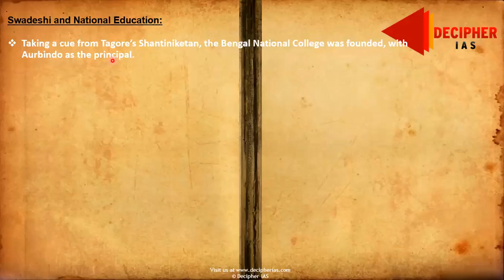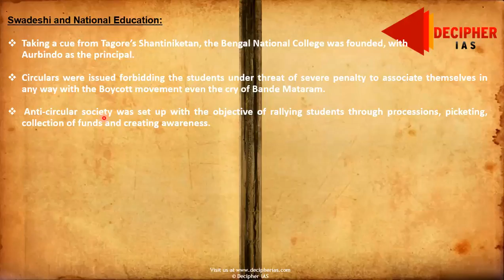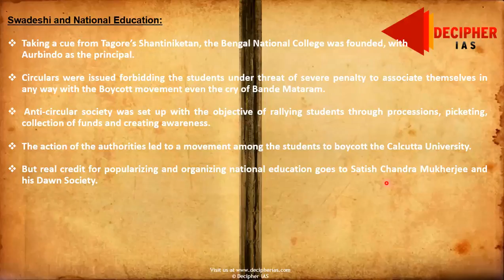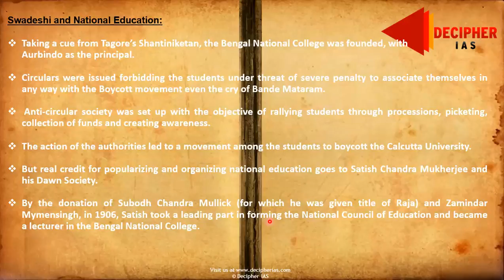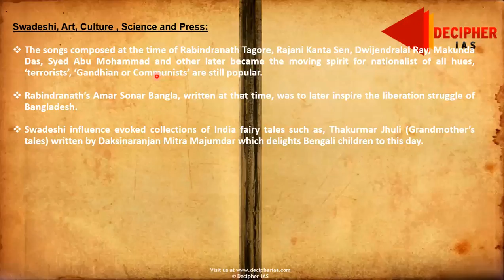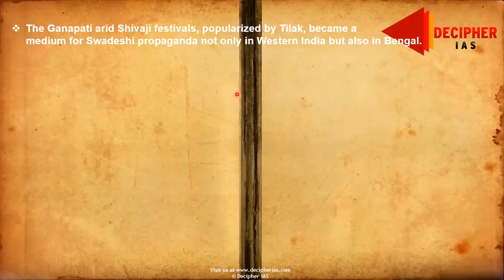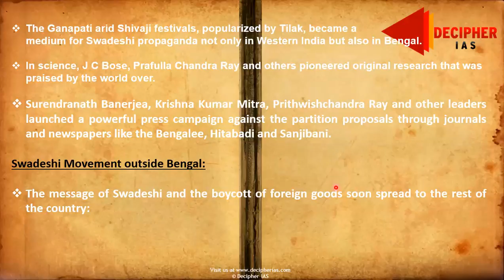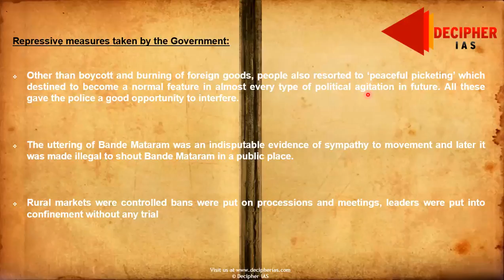Part 3 Partition of Bengal and SWADESHI MOVEMENT